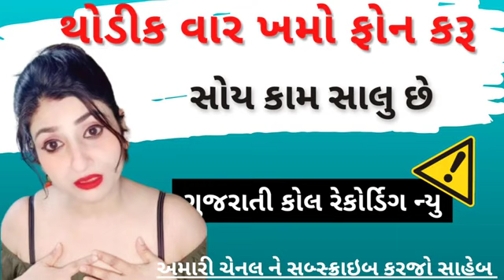Gujarati new call recoding 2024 // Gujarati new desi call recoding 2024 // new desi call recoding 🤣